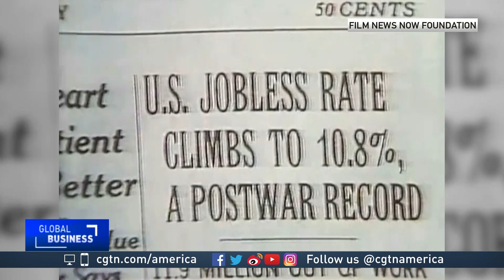Women filmmakers snubbed at Oscars as gender parity persists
The 91st Academy Awards are set to take place in Hollywood this Sunday, but once again, it’s being criticized for shutting out a very prominent demographic – female directors. Not one woman was nominated for best director this year. CGTN’s May Lee takes a look at this on-going issue plaguing Hollywood.